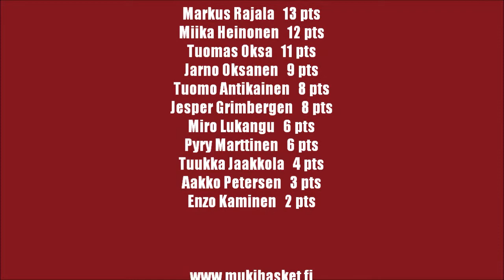MuKi - HNMKY 4.11.2012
C-poikien SM-karsintaa MuKi - HNMKY 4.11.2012.